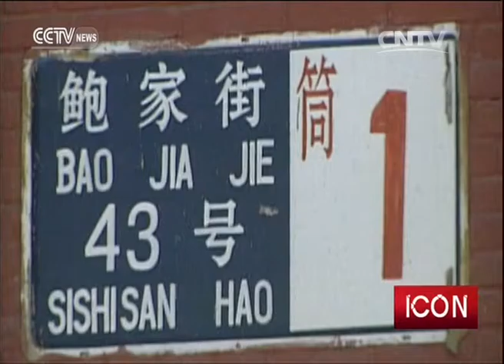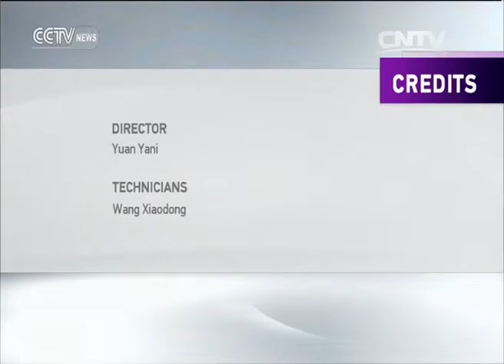Icon 08/01/2015 Hu Yongyan, artistic director